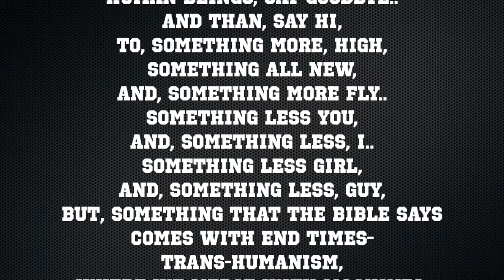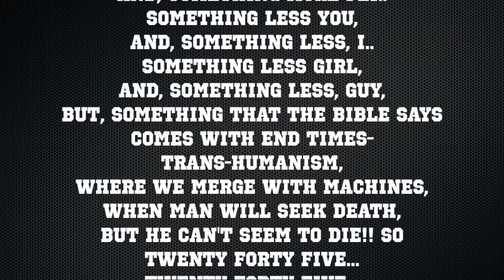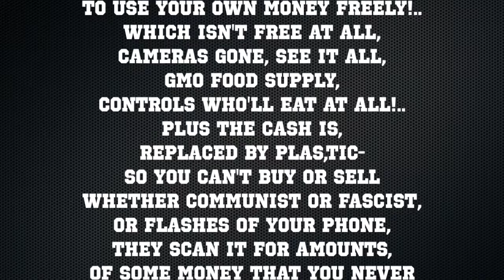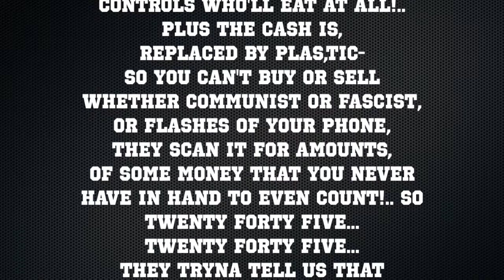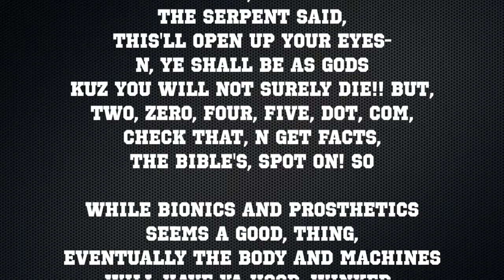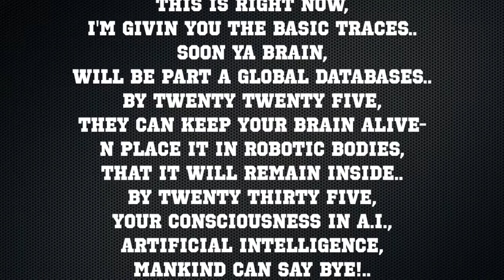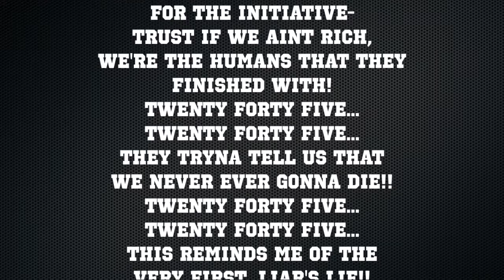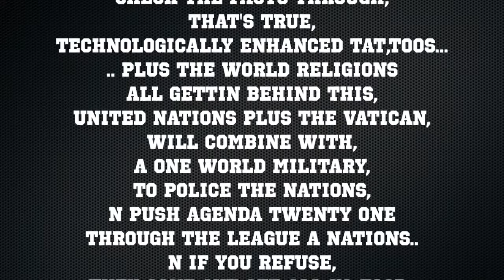2045 (OFFICIAL MUSIC VIDEO)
**Brand New Song by The Fax - A Message of Truth**
"2045"
This song covers and uncovers the transhumanism movement and ties it in with the roots of exactly what it really is. I pray God gets this to whoever needs to hear it.

This channel exists for one purpose!
To Show you THE FAX (A Message of Truth)
The Fax about What? About EVERYTHING AND ANYTHING IN LIFE!!
And WHERE THE FAX LEAD: TO TRUTH!

The Fax is a Christian Recording artist who will be releasing new music in the upcoming months while also republishing as many of the FAX he can find from all over the internet here on youtube and on the websites below.

For more FAX and Music from "The Fax" (A Message of Truth)
You can follow:
on Facebook @ The Fax (A Message of Truth)